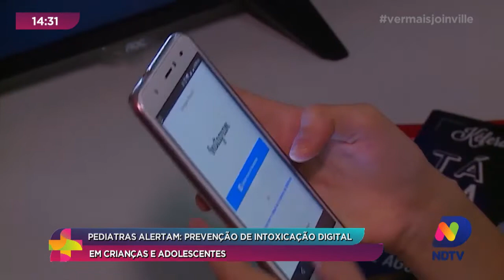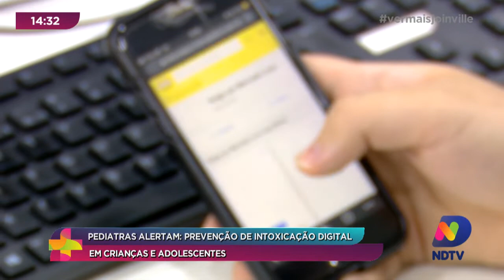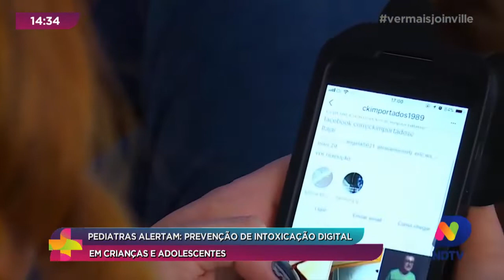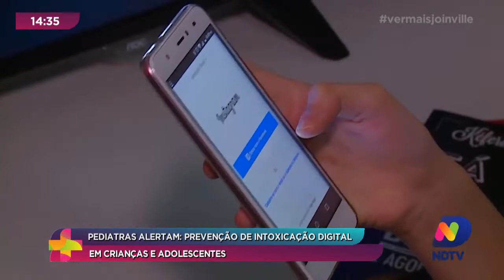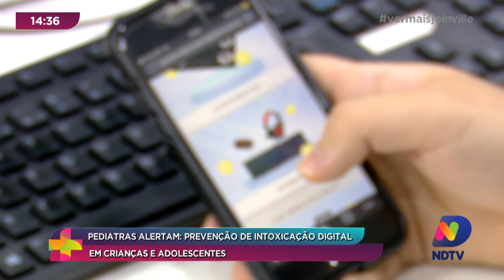Pediatras alertam: prevenção de intoxicação digital em crianças e adolescentes